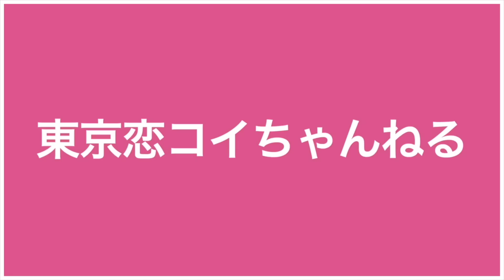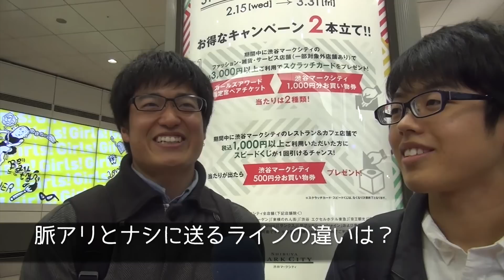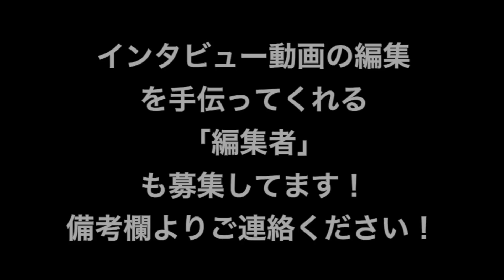脈アリ女子と脈ナシ女子に送るラインの違いは？（渋谷編）【東京ときめきチャンネル】キス時計